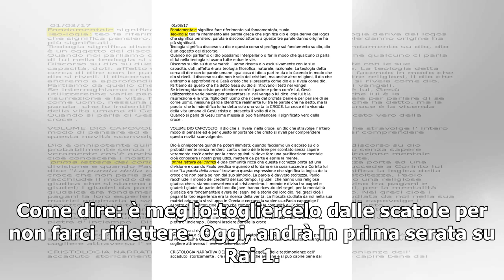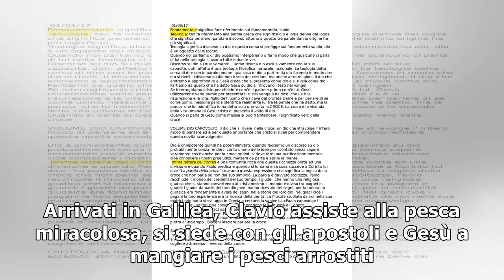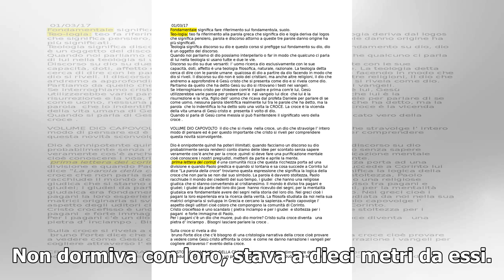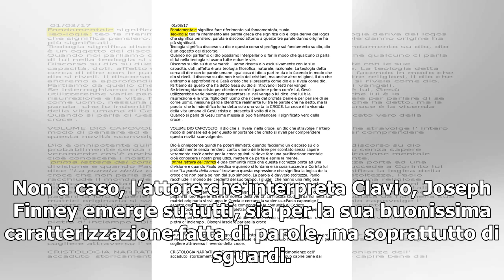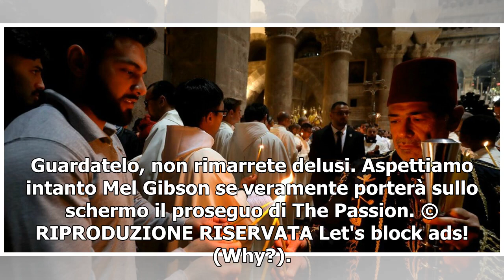RISORTO/ La Pasqua vista da un ateo come Avvenimento che cambia la vita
Se Gesù è risorto dopo tre giorni, questo film è stato nelle sale solo per lo stesso tempo nella settimana prima di Pasqua del 2016 e poi è letteralmente scomparso. Come dire: è meglio togliercelo dalle scatole per non farci riflettere. Oggi, andrà in prima serata su Rai 1. È stato definito un clone...